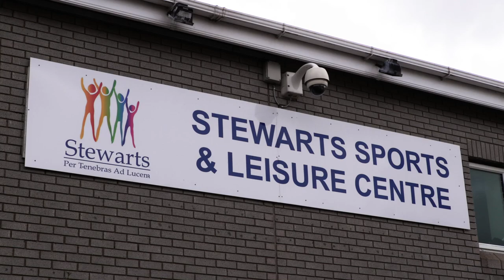Dean Rock, Ciarán Kilkenny & Michael D Macauley help at Stewarts' Fully Inclusive Camp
Dean Rock enlisted the help of Ciarán Kilkenny & Michael D Macauley to help out at the Stewart's Sports Centre Fully Inclusive Summer Camp!
Despite it begin a big week for these lads heading into an All-Ireland semi final, they still found time to get down and have a great time with everyone at the camp!